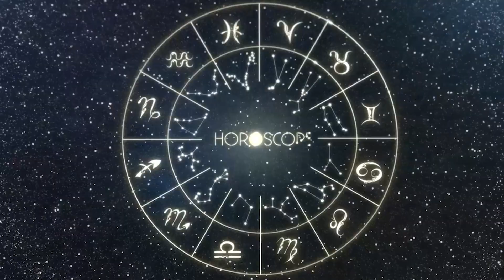Horóscopo do dia VIRGEM 13 de Outubro, 2023